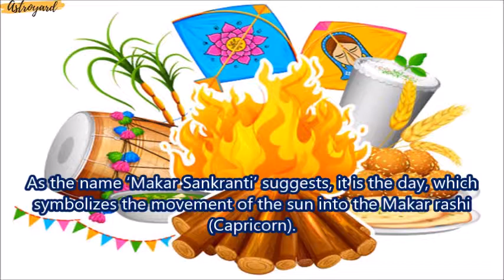Do you know why we celeberate Makar Sankranti | Quick Facts from Astroyard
Makar Sankranti is one of the popular Hindu festivals celebrated in India. Read more amazing facts about this festival by Astroyard.

We bring to you the best blend of knowledge and information derived from eternal science of astrology!